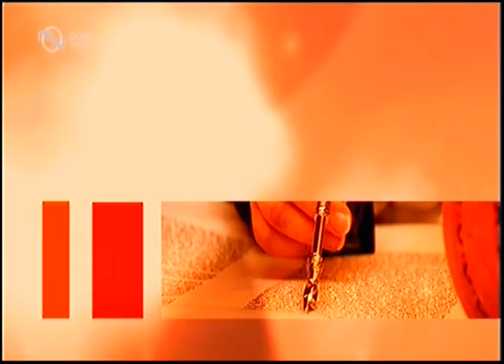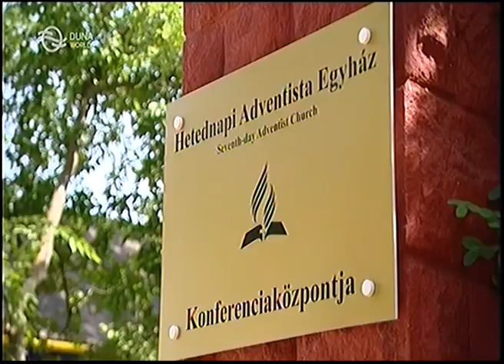Advent Üdülő - ADRA tábor 2015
Az MTVA felvétele!